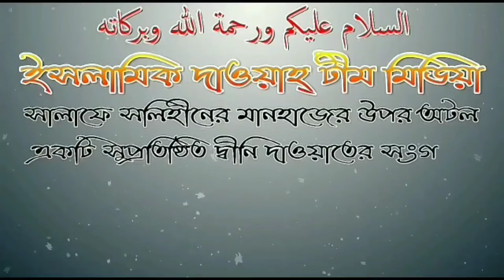সৌদি আরবের হোটেল গুলোতে যে খানা পরিবেশন করা হয় তা হারাম খানা ? আলোচনায় শায়েখ বশির বিন আবদুল্লাহ